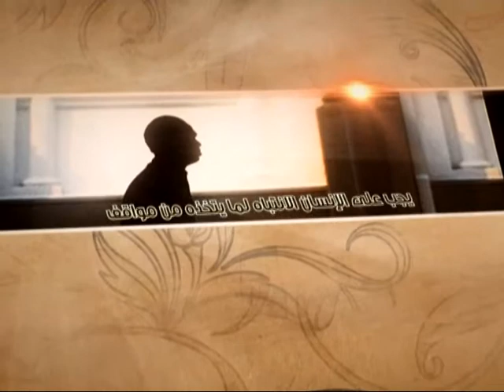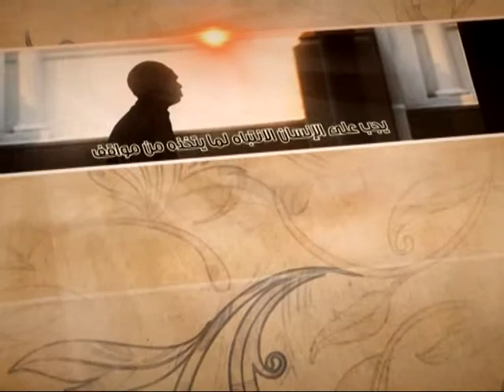العبقات - قاطع صلة النبي صلى الله عليه وآله - آية الله الفقيه السيد محمد رضا الشيرازي رحمه الله